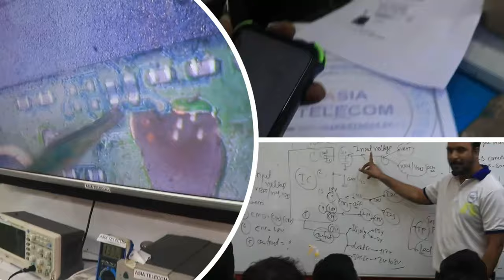MOBILE REPAIRING की शॉप खोलना है तो यह वीडियो देख लो -2022 कैसा रहेगा आपके के लिए ??